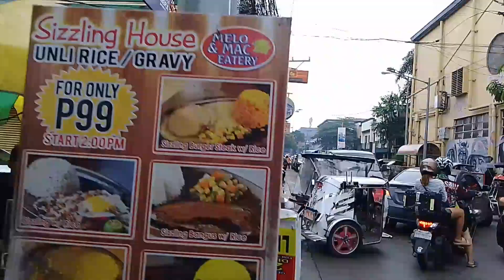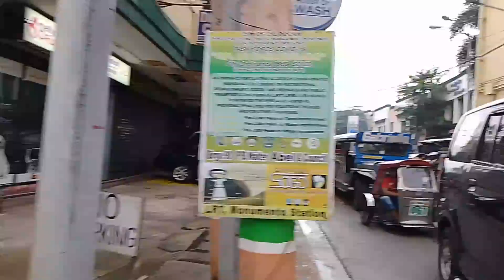NICE WALK AT 11TH AVENUE CALOOCAN CITY | PHILIPPINES